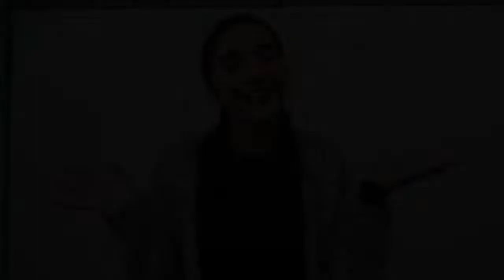REACTING TO BIG PLANS BY WHY DON'T WE!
hi guys! (: This is my first time reacting to one of Why Don't We's music videos on my channel and I'm so glad I chose to film this video! I hope you guys enjoyed my reaction and now go do yourself a favor and WATCH THE VIDEO AGAIN ;)

Social Medias: @esmem98